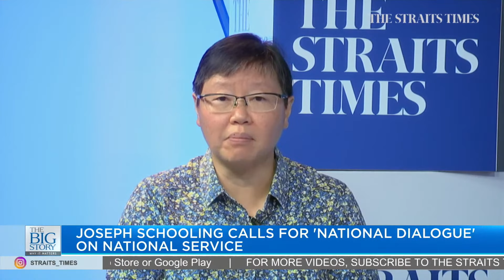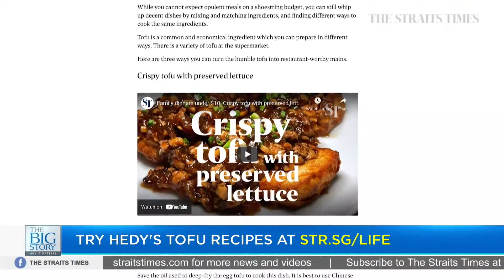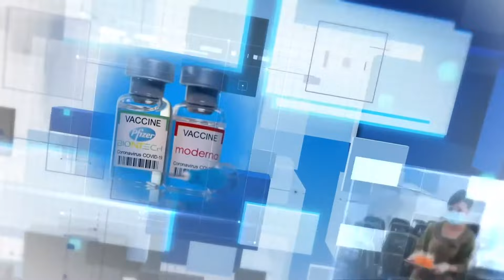Conversation on athletes juggling sporting, NS commitments overdue: ST sports editor | THE BIG STORY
0:00 - THE BIG STORY

1:03 - JOSEPH SCHOOLING CALLS FOR 'NATIONAL DIALOGUE" ON EXPECTATIONS OF ATHLETES UNDERGOING NATIONAL SERVICE
Swimmer Joseph Schooling on Wednesday (May 18) called for a "national dialogue" on national service (NS), highlighting the need to manage the expectations of athletes who are undergoing NS.

Responding to The Straits Times' question on how he has been juggling NS and swimming, Schooling said: "As a swimmer, it's pretty challenging to be stuck in the middle of what the nation expects you to be... versus the things that you can commit to in terms of training requirements or the time needed to do the things that you need to do."

Sports editor Lee Yulin weighs in on the issue of managing expectations placed on athletes undergoing national service.

6:07 - FINANCE SECTOR ON HIRING SPREE WITH OVER 9,400 JOBS ON OFFER
The Republic's central bank estimates that there will be more than 9,400 new jobs on offer in the financial sector this year, with about a third of them in technology. Monetary Authority of Singapore (MAS) chief Ravi Menon on Thursday said that of the more than 3,000 jobs in tech, 700 will be roles for software developers and engineers.

6:38 - F&B INDUSTRY URGED TO SEEK NEW OPPORTUNITIES AS CROWDS RETURN
Getting food businesses to find new revenue streams and grooming home-grown brands that can go regional will be among the targets that a refreshed road map for the food services scene aims to achieve in the coming years.

The Food Services Industry Transformation Map 2025 was announced by Trade and Industry Minister Gan Kim Yong on Thursday morning at Restaurant Asia 2022, a three-day food and beverage symposium and trade show.

Mr Keith Chua, vice president of the Restaurant Association of Singapore, shares more on how the F&B sector is coping as Singapore emerges from the pandemic.

11:36 - LIFE PICKS
Film correspondent John Lui reviews the highly anticipated movie Top Gun: Maverick, which is opening in Singapore on May 25, while STFood online editor Hedy Khoo shares budget-friendly recipes.